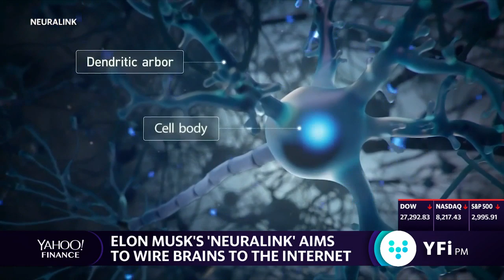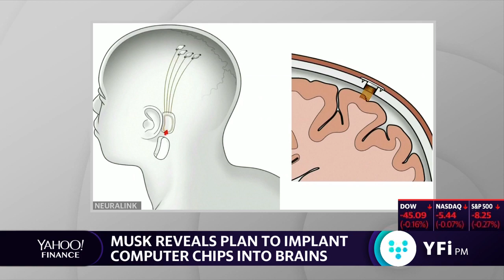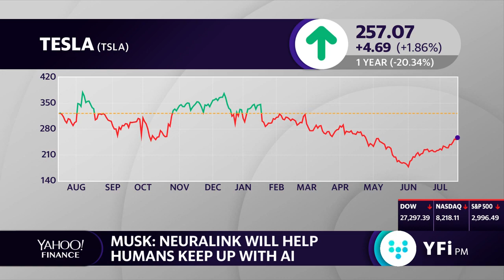Elon Musk reveals plans to implant computer chips into brains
Elon Musk spoke about his new company, Neuralink, and the plans to implant computer chips into brains in the hopes of curing disease.